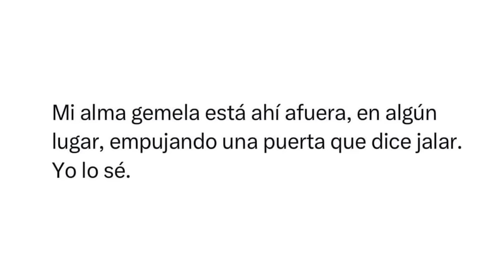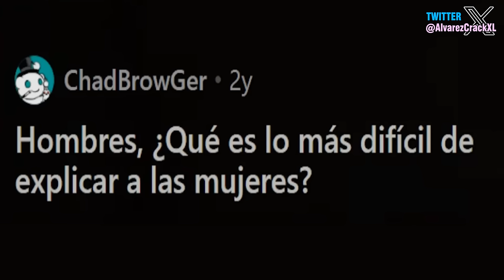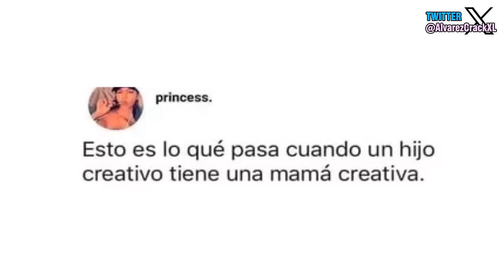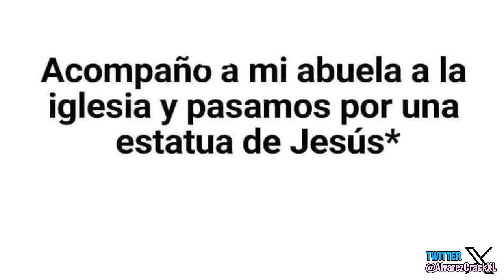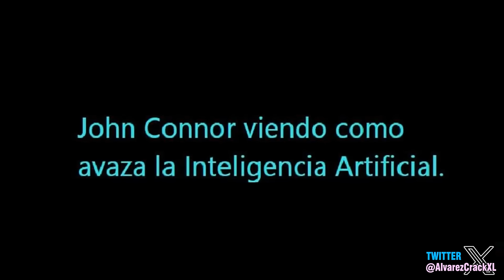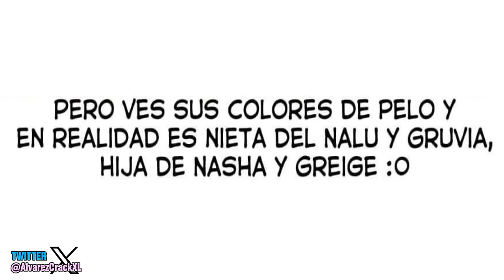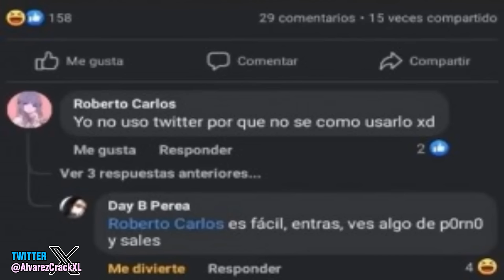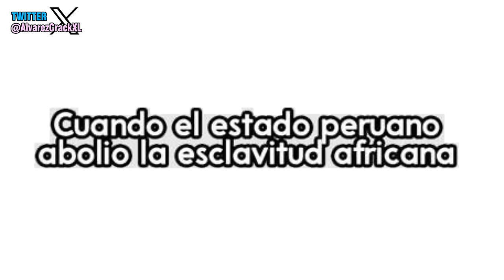Historia con Memes Parte 34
Con este video he decidio hacer un cambio, seguire subiendo videos por una semana, pero ahora lo subire los martes, ya que quiero saber si hay más vistas ese día o el domingo. 309.

💾 ¡AQUÍ EL CONTENIDO QUE USO EN MIS VIDEOS!